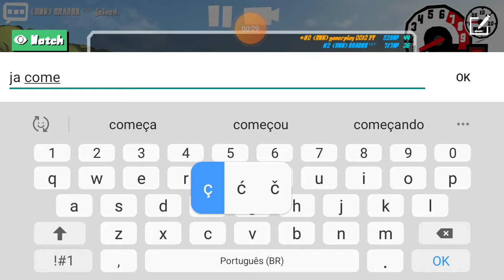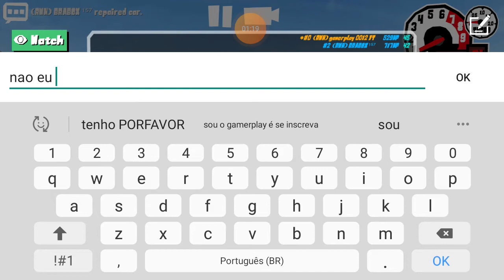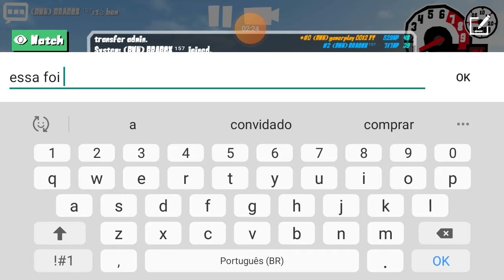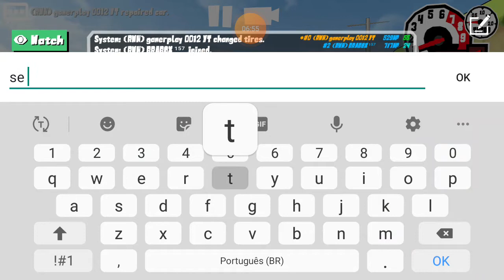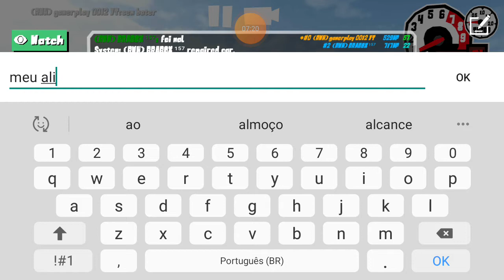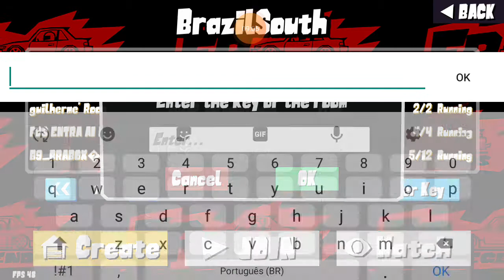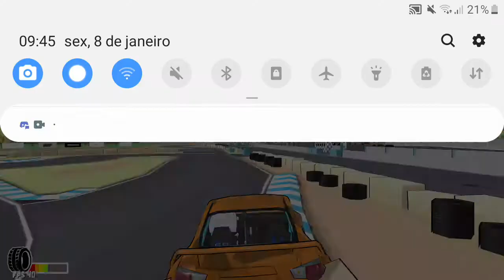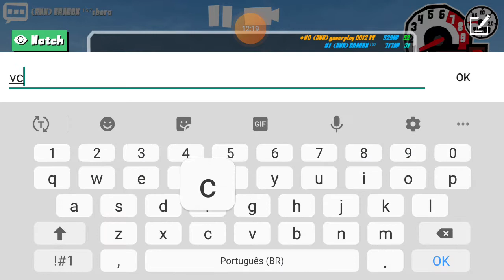jogando de boa com inscritos